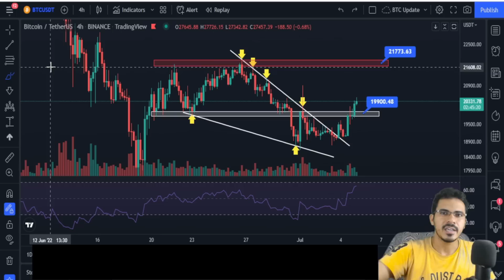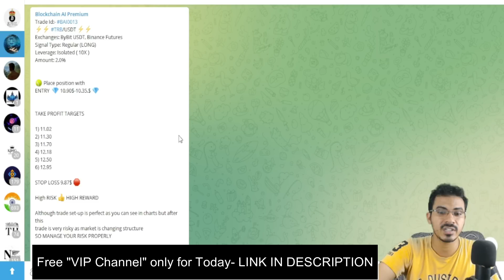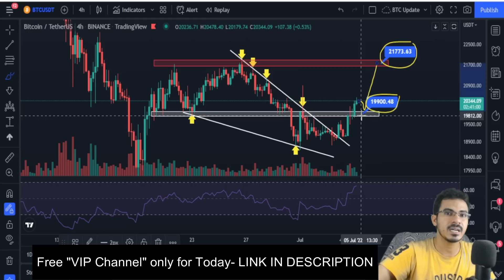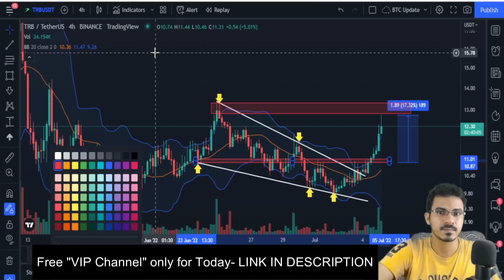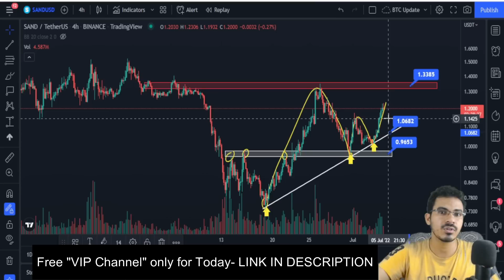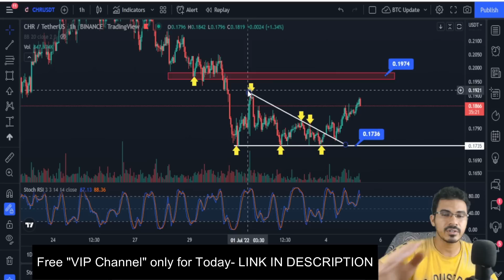🔴 Big Boom Coming ? | Top altcoin to buy now | Crypto news Today | Bitcoin News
🚀TAGS👋🏻
1- Best cryptocurrencies to invest in 2022
2- best 100x altcoins to buy now
3- Crypto investment guide for 2022
4- best metaverse coin for 2022
5- best coin to invest on wazirx
6- best coin to invest on binance
7- 100x metaverse coins to invest in